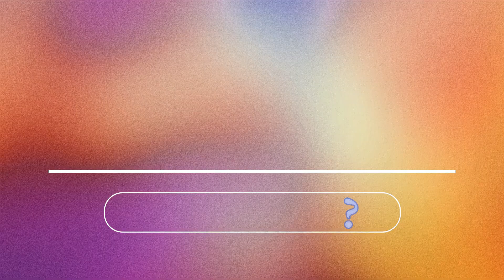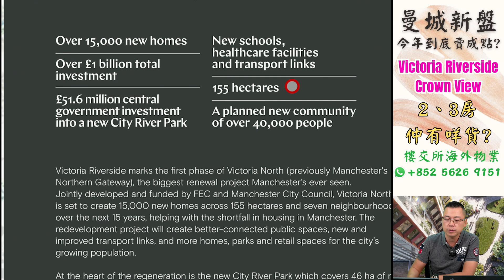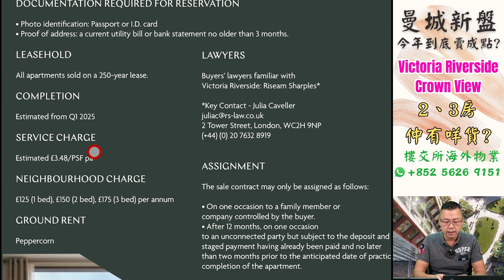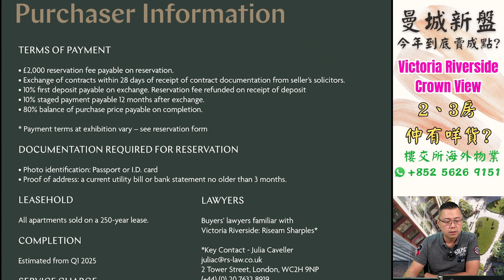曼城 新盤 ｜ Victoria Riverside｜Crown View｜就賣晒？｜曼徹斯特 新盤｜ 曼徹斯特 Apartment ｜ 英國樓 ｜投資 英國 物業 ｜樓交所直播室｜HKEXLIVE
【2023 曼城新樓 Victoria Riverside】
10月份兩房單位突然賣得咁勁?! 究竟咩人買? 淨返咩單位?

▼ 歡迎對 曼徹斯特 和 伯明翰 想了解多啲嘅你找我▼

▼  攝影器材 ▼

攝影主機：
Sony A7M3

口袋相機：
DJI Osmo pocket

運動相機：
Gopro7

鏡頭組：
Tamron 17-28

麥克風：
Rode Wireless Go

穩定器：
DJI Ronin S

三腳架：
羚羊TC7:

獨腳架：
眼鏡蛇C180 :

手機：
iPhone 13

主燈：
愛圖仕 120D

輔燈：
Godox 150W

▼  外置硬盤 ▼